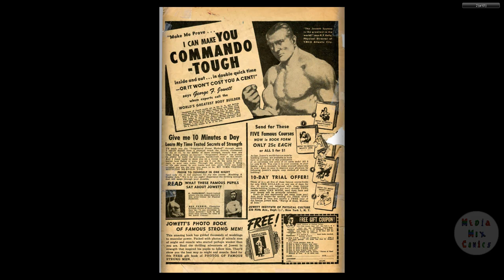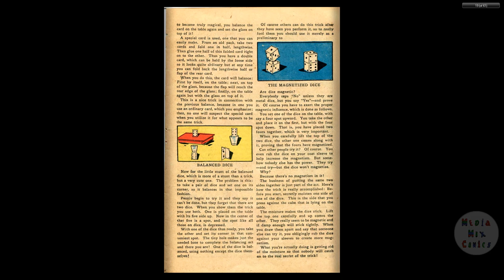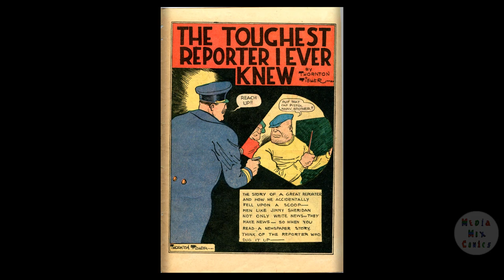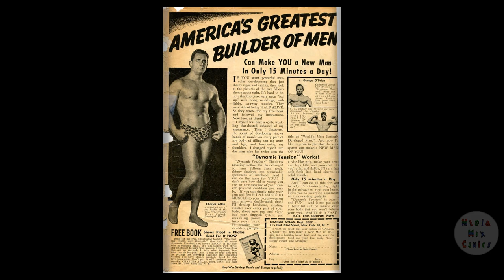Super Magician V03 #06